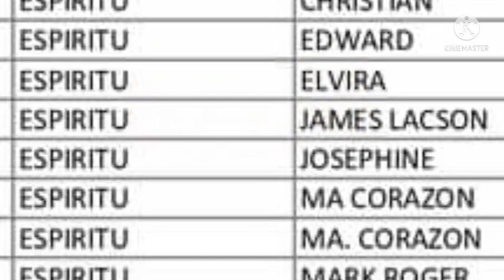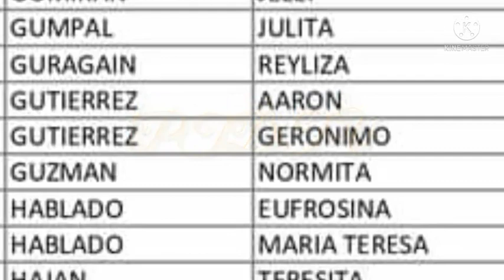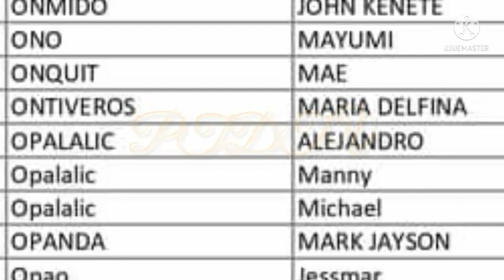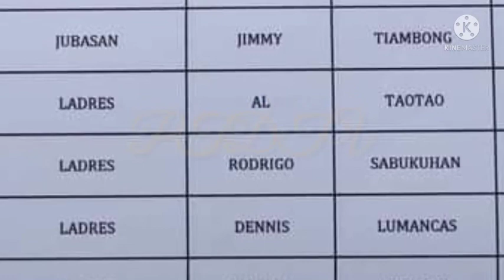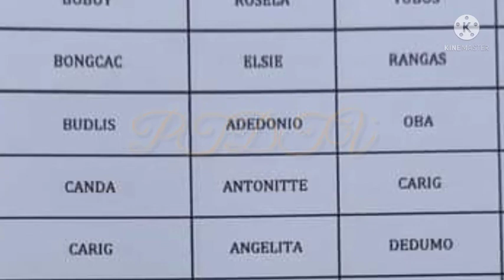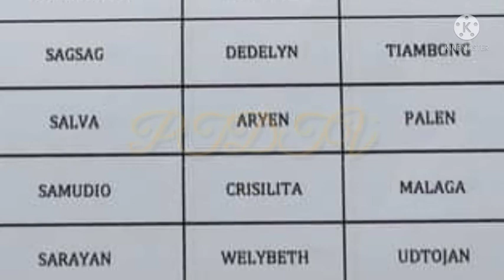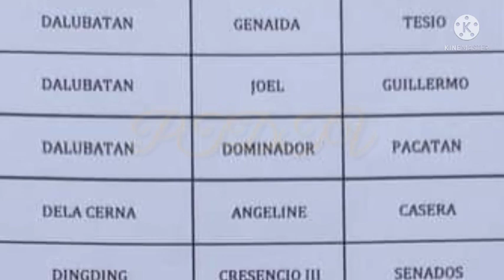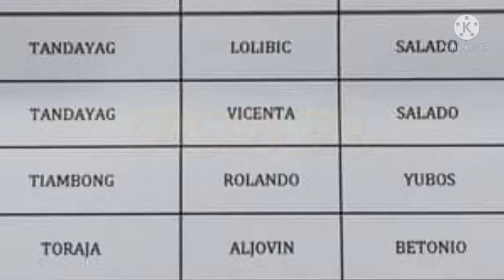listahan ng mga benepisyaryo sa 5000 pesos per family from the national government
TITLE:listahan ng mga benepisyaryo sa 5000 pesos per family from the national government

Only affected areas by the typhoon odette can received this cash assistance.

Qualified beneficiaries will received 1000 pesos per individual with the maximum of 5000 pesos per family.

3rd tranche sap update davao city,
3rd tranche sap update dswd,
3rd tranche sap update masterlist,
3rd tranche sap update march 2021,
3rd wave sap update,
3rd tranche sap update 10k,
3rd tranche sap update 2021,
2nd sap update,
3rd tranche sap update 4ps
2nd tranche sap,
2nd tranche ng sap,
2nd tranche update,
2nd tranche dswd,
2nd tranche of sap list,
2nd tranche of sap update today,
2nd tranche of social amelioration update,
2nd tranche ayuda,
ecq ayuda,